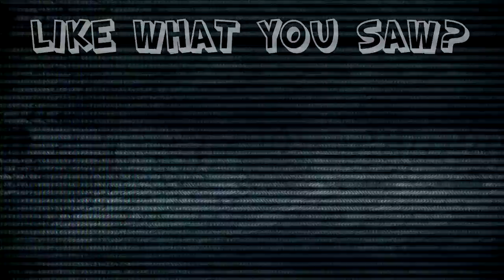Resident Evil 4: Just One Time - #23 - Retro Millennia